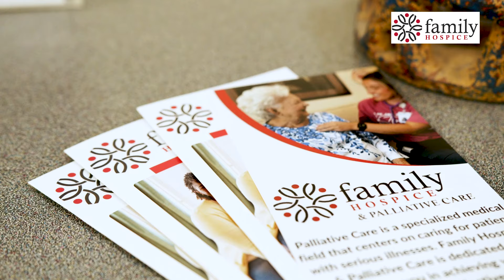Family Hospice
Family Hospice provides the best care where you’re most comfortable by bringing our comprehensive care team to you, in your home.